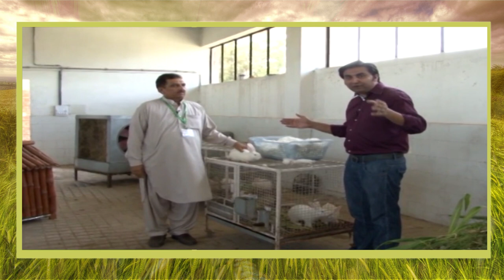angora rabbit farming wool production | angora rabbit farming in pakistan | qasim malik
Angora rabbits are mainly raised for their wool which is known for its quality. Angora rabbits are of many types. The difference is mainly in wool produced and the percentage of guard hair in the wool. Among the various types, German Angora is the best and annually yields 1000 to 1200 gm of wool under ideal management practices. Rabbits can be adopted to any set of circumstances right from a kitchen garden to a large intensive commercial enterprise. The wool produced by rabbits are preferred for manufacturing of high value woolens which have got very good export potential.